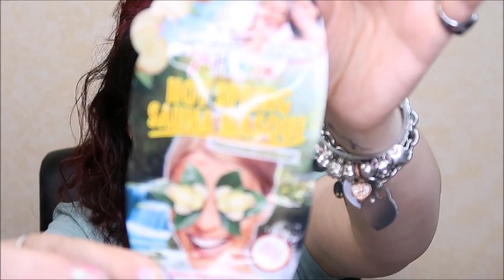PINK PANDA Haul nn ho saputo resistere 😅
ti aspettiamo💋. !!!